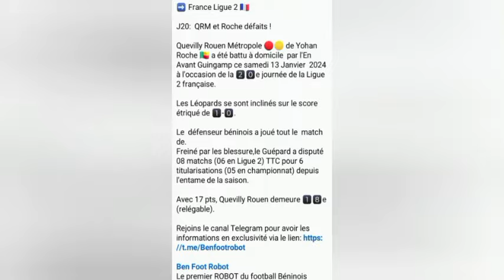ROCHE YOHAN ET LE QRM BATTUS A DOMICILE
✅ PAGES FACEBOOK :
- Formation YouTube
- Foot Business
- Industrie Musicale